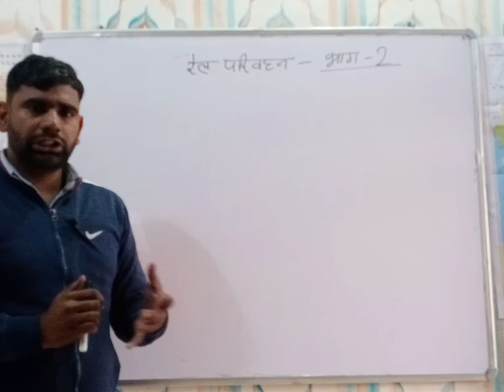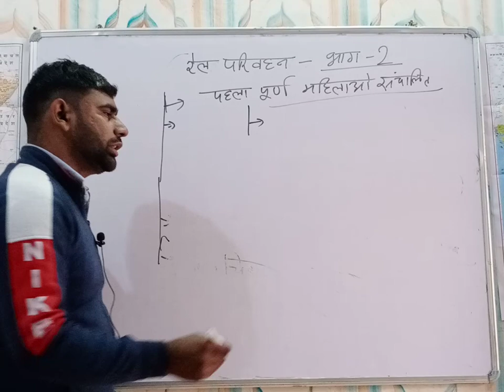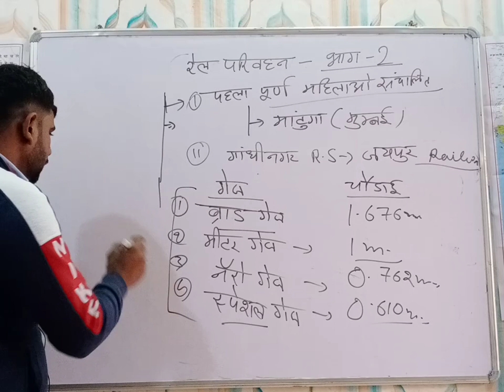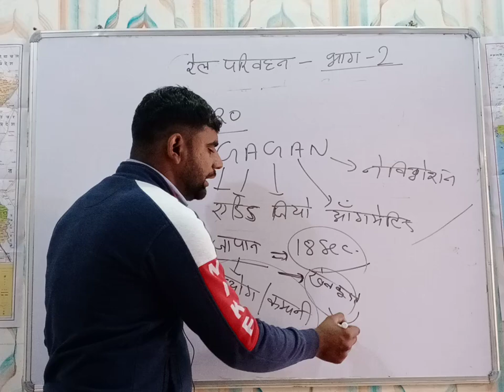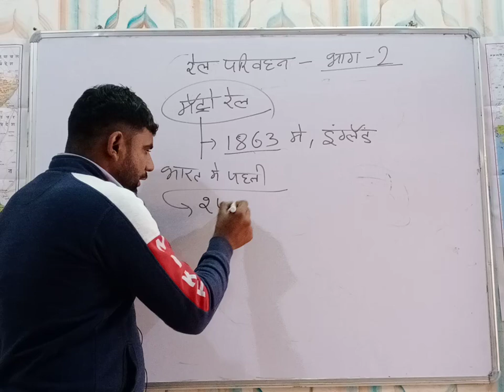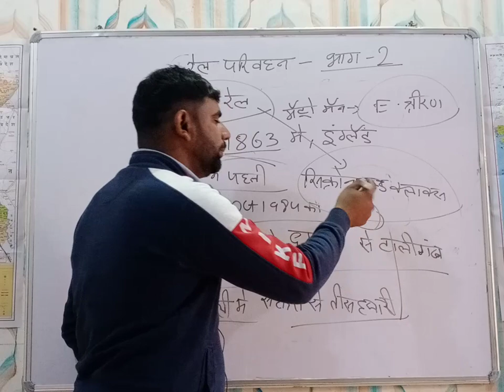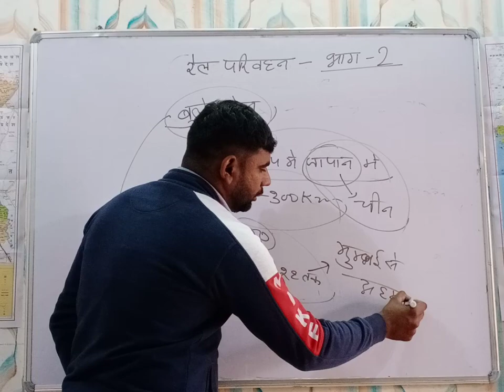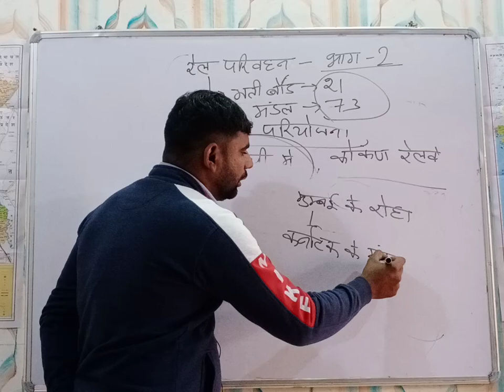रेल परिवहन ##part 2#INDIAN GEOGRAPHY ## FOR HSSC, DSSSB, RAILWAYS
JOIN THE APEX CLASSES